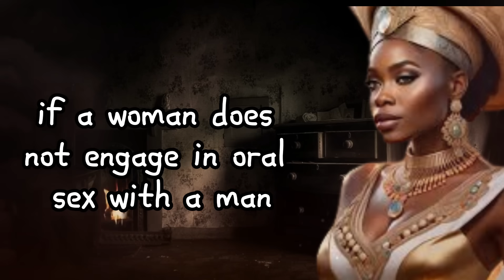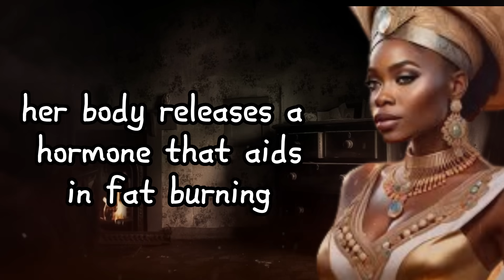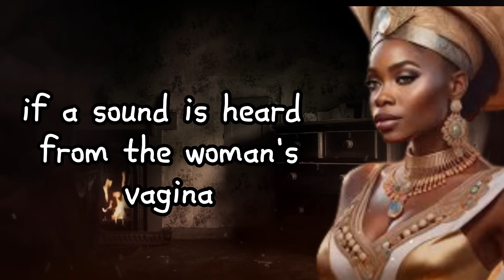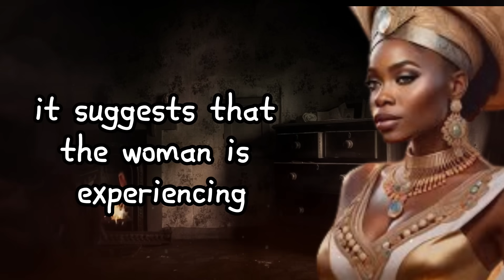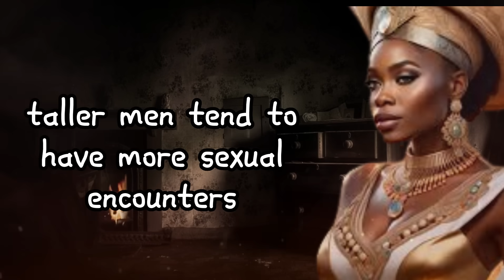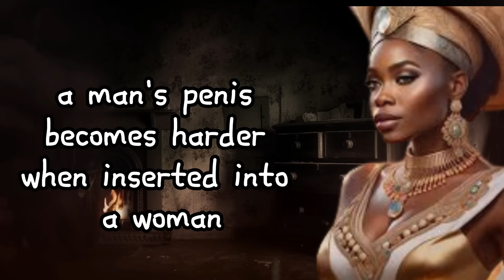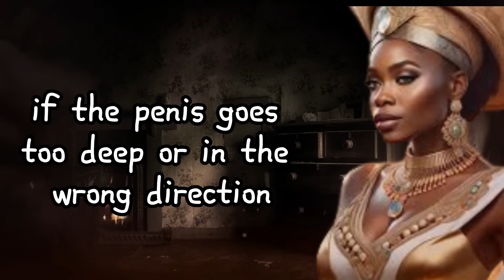Amazing Psychological Facts On Love and Human Behavior Part #2 | Wise African Proverbs And Sayings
Amazing Psychological Facts On Love and Human Behavior Part #2
This series is about facts about intimate relationships and learning things and information that will benefit you in your relationship